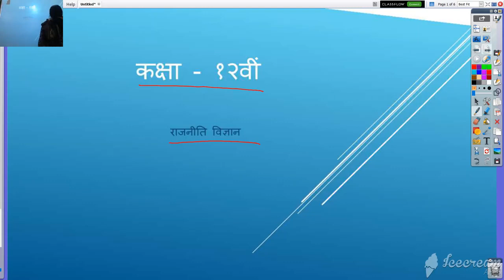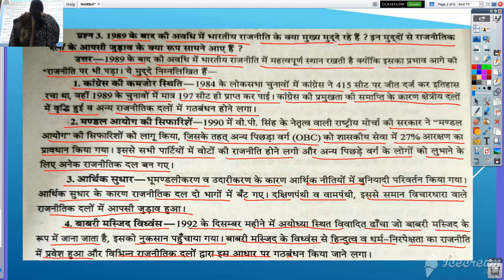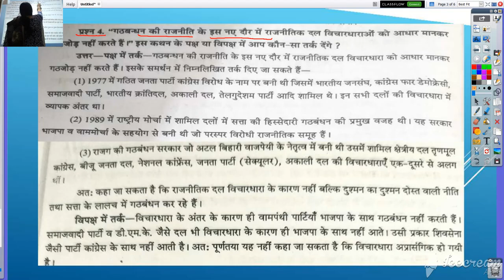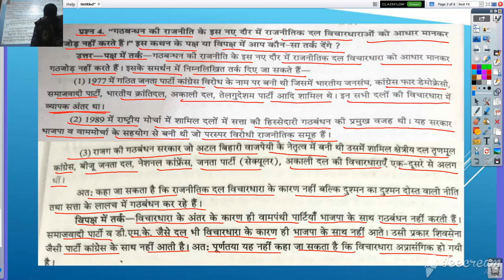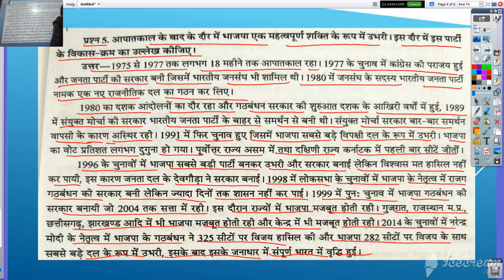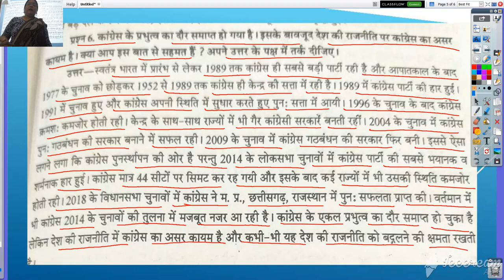कक्षा १२ वी राजनीति विज्ञान इकाई ९ भारतीय राजनीती नए बदलाव प्रश्न उत्तर